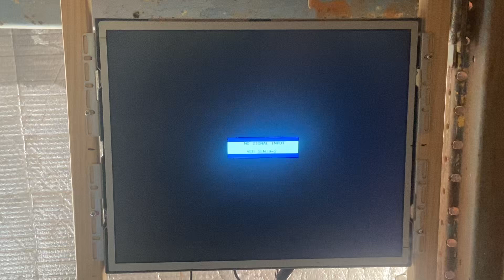Tekken 2 ver b tested working